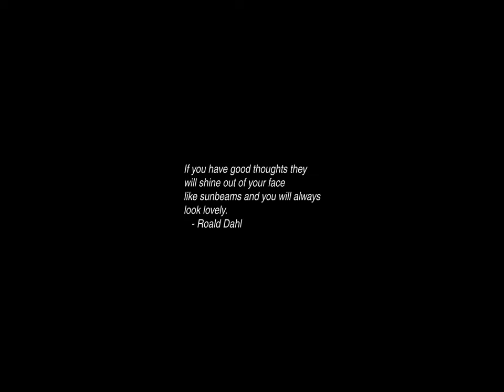Sunrise Time-lapse: Tuesday, October 17, 2023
On this day:
   International Day for the Eradication of Poverty
   Richard Mentor Johnson born, 1780, 9th V.P. of U.S.
   Al Capone convicted of income tax evasion, 1931
   Council of Elrond
   Dessaline's Death Anniversary in Haiti
   Heroes Day in Jamaica
   Mother's Day in Malawi
   "Hair" opens at New York's Public Theater, 1967
   Frederic Chopin dies in Paris, France, 1849

Today's random fortune, quote, or snark:
Then there was the ScoutMaster who got a fantastic deal on this case of
Tates brand compasses for his troupe; only $1.25 each!  Only problem was,
when they got them out in the woods, the compasses were all stuck pointing
to the "W" on the dial.

Moral:
    He who has a Tates is lost!